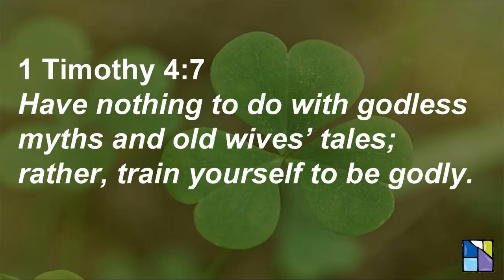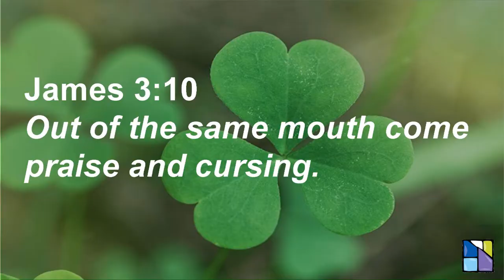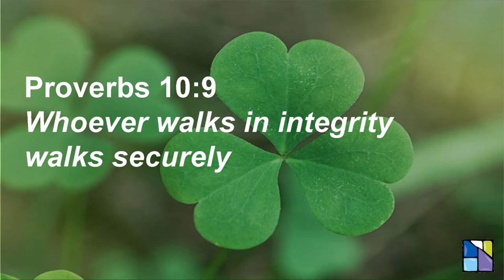Happy St. Patrick's Day - March 17, 2020